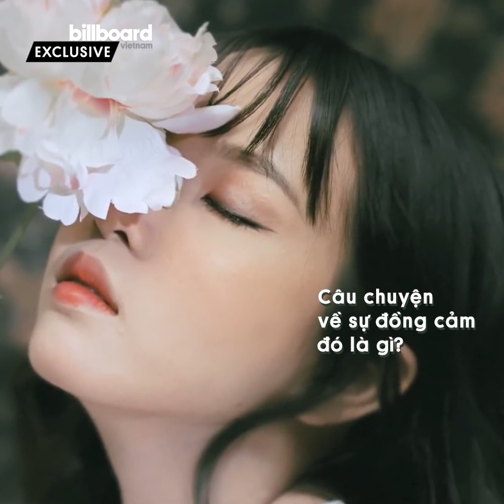The Sheep | Phỏng vấn độc quyền | Billboard Việt Nam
Sau thành công từ những bản cover mang màu sắc riêng, The Sheep sắp tới sẽ lần đầu tiên trình làng dự án âm nhạc do chính mình thực hiện từ khâu sáng tác, sản xuất cho đến thể hiện mang tên “Umbala”.

Trong buổi phỏng vấn với Billboard Việt Nam, hai thành viên Hoàng Thống và Trang Hàn bên cạnh việc bộc bạch về quá trình thai nghén “Umbala”, còn hé lộ một đoạn trong ca khúc mới mà cả hai vô cùng tâm đắc.